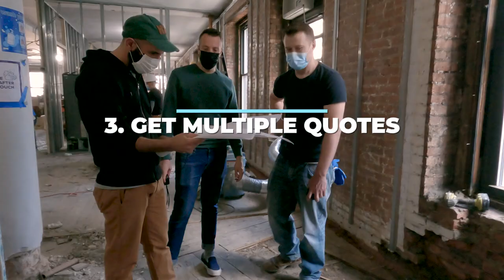Top 10 Renovation Tips - New York City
From nosy neighbors to shady contractors, there are SO many challenges when renovating in New York City!  Through our own home renovation and our client based projects, we have been through the wringer and wanted to share our top 10 renovation tips with you all.  Whether you're fantasizing about your future Brooklyn brownstone or signing on the dotted line today, we've got all the dirty details and must know info to save you from the classic pitfalls when renovating in NYC!

Are you in need of renovation project managers for your brownstone remodel?

🧔🧑 𝙁𝙊𝙇𝙇𝙊𝙒 𝙏𝙃𝙀 𝘽𝙍𝙊𝙒𝙉𝙎𝙏𝙊𝙉𝙀 𝘽𝙊𝙔𝙎